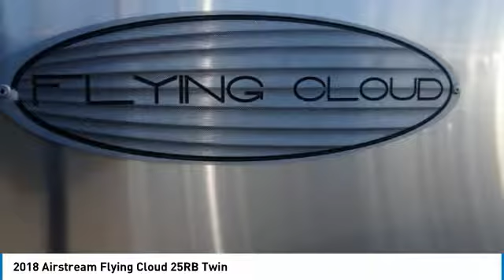2018 Airstream Flying Cloud 25RB Twin LOS ANGELES COUNTY, SAN GABRIEL VALLEY, SAN FERNANDO VALLEY, H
2018 Airstream Flying Cloud 25RB Twin

Airstream Los Angeles
1212 E. Las Tunas

AIRSTREAM LOS ANGELES PROUDLY SERVICING LOS ANGELES COUNTY, SAN GABRIEL VALLEY, SAN FERNANDO VALLEY, HOLLYWOOD, BURBANK, THOUSAND OAKS, CALABASAS, MALIBU, SIMI VALLEY, RIVERSIDE, SAN BERNARDINO, VENTURA COUNTY, & SURROUNDING SOUTHERN CALIFORNIA LOCATIONS. CONTACT AIRSTREAM LOS ANGELES IN SAN GABRIEL VALLEY, CA AT TO SCHEDULE A TEST DRIVE AND TAKE THIS 2018 Airstream HOME TODAY, OR VISIT OUR SHOWROOM CONVENIENTLY LOCATED AT 1212 EAST LAS TUNAS DRIVE, SAN GABRIEL, CA 91776. STOCK #: AL18132 | 2018 Airstream Flying Cloud 25RB Twin 2018 Airstream 2018 Airstream Flying Cloud 25RB Twin The Flying Cloud The Flying Cloud is our most popular, most versatile travel trailer, and for good reason. With more floorplans available than any other model, theres a just right for everyone and a perfect balance of size, capability, and Airstream style. Float on. The Flying Cloud embodies the Airstream spirit of never-ending adventure. Its beautifully, carefully designed to invite you inside and help you venture out further than ever, and bring your comfort zone with you. Features may include: Interior 1000W Pure Sine Inverter 5/8 WBP Tongue-and-Groove Wood Floor Anti-wicking Outside Edge Floor Sealant Coat & Key Hooks Complete Aluminum Interior Walls and Ceiling EcoBattTM Insulation Electric/LP Water Heater (6 gal.; 9 gal. production) Fantastic Fan with Thermostat & Automatic Rain Sensor Handcrafted Aluminum Screen Door with Guards Handcrafted Italian Lite-Ply Laminated Interior Cabinetry LED Interior Lighting with Dimmer Overhead Roof Lockers with Heavy Duty Hinges Panoramic Front Windows with Blackout Shades Probeless Tank Monitoring System QuietstreamTM A/C with Heat Pump & Electronic Thermostat Seamless Vinyl Flooring Exterior 2 Deep Cycle Group 24 Batteries with Multi-Stage Converter 4 Manual Heavy Duty Stabilizer Jacks Airstream Custom Aluminum Step (19: Thule Aluminum Step) Aluminum Entry Door Handle Aluminum LP Cover Black Tank Flush System Cable TV Hookup STOCK #: AL18132 | VIN: 1STX9YJ21JJ543230 | 2018 Airstream Flying Cloud 25RB Twin Airstream Los Angeles WE HOPE YOU WILL GIVE US A CHANCE TO SHOW HOW AIRSTREAM LOS ANGELES IS THE BEST RV DEALER IN ALL OF SOUTHERN CALIFORNIA. WE ARE LOCATED IN THE HEART OF LOS ANGELES COUNTY AND MANY CUSTOMERS HAVE COME TO ENJOY OUR GREAT SELECTION, GREAT PRICES, AND GREAT SERVICE AT AIRSTREAM LOS ANGELES.